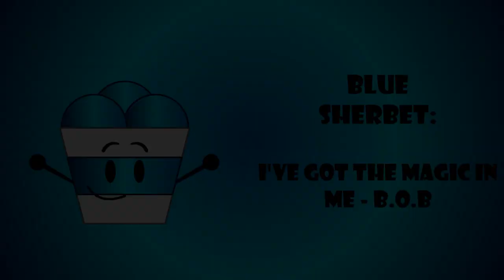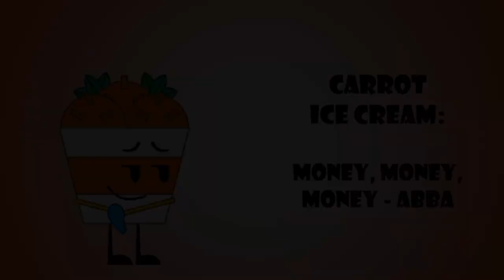ICI characters theme songs: Season 6 (Part 1)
The part 1 of the season 6 characters themes is finally here!

It was kinda hard to find a theme for some of them, considering that I barely have a certain information for those ones. I have made a big progress for the part 2 a while ago; tho no promises if I will finish it asap or not.